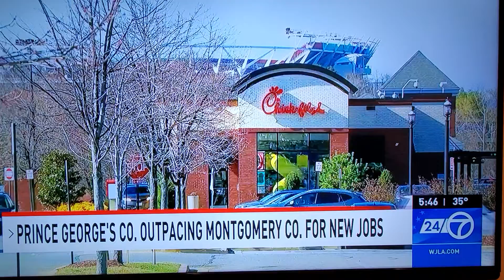ATCS in the News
Prince George's County was recently ranked higher than it's neighbor, Montgomery County, in job growth. WJLA stopped by the ATCS Largo Office this afternoon to learn about the technical professional career positions we are recruiting for in Prince George's County.